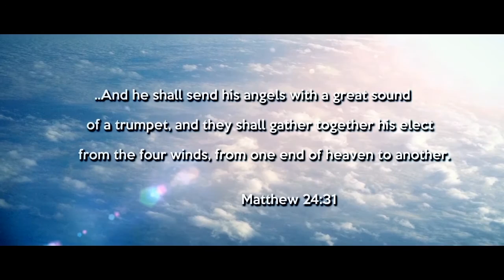GABRIEL'S HORN trailer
The trailer from a movie project I'm working on.

"The evil known as ISIS has kidnapped and is executing countless Christians and  'non believers'.  While nations leaders  bow to the politics and do nothing, an ancient army hears the calls of the captured, and move to end this oppression of evil once and for all by way of an operation code named : GABRIEL’S HORN. "